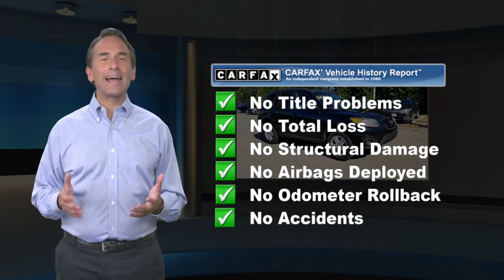Used 2011 Hyundai Santa Fe GLS, Hamilton Township, NJ 27589T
Hamilton Honda

Dependable, CARFAX 1-Owner. PRICE DROP FROM $6,495, FUEL EFFICIENT 25 MPG Hwy/20 MPG City! iPod/MP3 Input, Bluetooth, CD Player, Satellite Radio, STANDARD EQUIPMENT PKG 1, Aluminum Wheels, All Wheel Drive, Free Lifetime Carwashes. CLICK ME!POWERTRAIN LIMITED WARRANTY3 Month / Unlimited Miles, Powertrain Limited Warranty. Vehicles over 100,000 miles and 14 model years or less are eligible for Powertrain Coverage. See dealer for coverage details. Our Powertrain Limited Warranty vehicles also receive our Set For Life benefits, which include: LIFETIME Car Washes*.KEY FEATURES INCLUDEAll Wheel Drive, Satellite Radio, iPod/MP3 Input, Bluetooth, CD Player, Aluminum Wheels. MP3 Player, Privacy Glass, Keyless Entry, Steering Wheel Controls, Electronic Stability Control.OPTION PACKAGESSTANDARD EQUIPMENT PKG 1 base vehicle only. Hyundai GLS with Phantom Black Metallic exterior and Gray interior features a 4 Cylinder Engine with 175 HP at 6000 RPM*. Free Lifetime Carwashes.EXPERTS RAVEEdmunds.com's review says "Lots of features at an agreeable price; spacious cabin; generous cargo capacity; strong and efficient V6 engine; great warranty; simple controls.".EXCELLENT VALUEReduced from $6,495.Set For Life*Any of our low mileage, competitively priced, used cars also receive many of our Set For Life* benefits, which include: LIFETIME Car Washes*. Our "Set for Life*" benefits are intended to make buying and owning your next vehicle from our dealership an unforgettable experience and one you are sure to want to share.Pricing analysis performed on 12/24/2019. Horsepower calculations based on trim engine configuration. Fuel economy calculations based on original manufacturer data for trim engine configuration. Please confirm the accuracy of the included equipment by calling us prior to purchase.Price does not include licensing costs, registration fees, taxes and dealer doc fee of $599 which are to be paid by the consumer. Some of our Pre-Owned vehicles may be subject to unrepaired safety recalls. Check for a vehicles unrepaired recalls by VIN at http//vinrcl.safercar.gov/vin/

[RLVID:25249:87efefd7aacf9c10:3148356cf8b1772b:1]